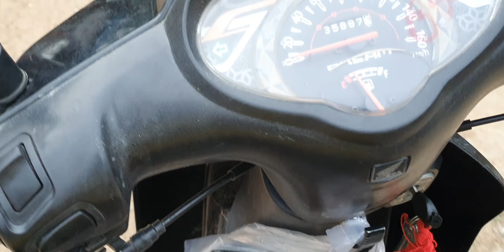Street food, fried meat